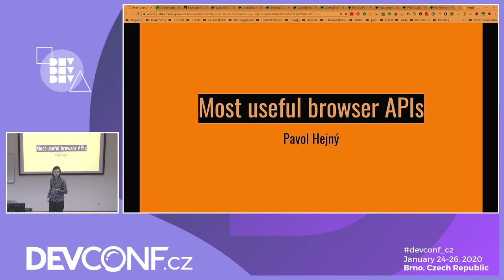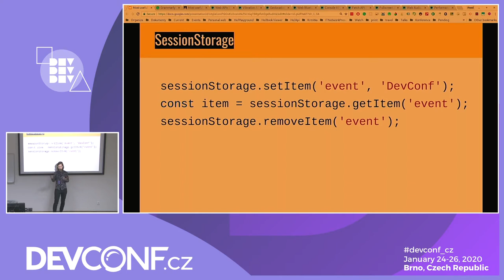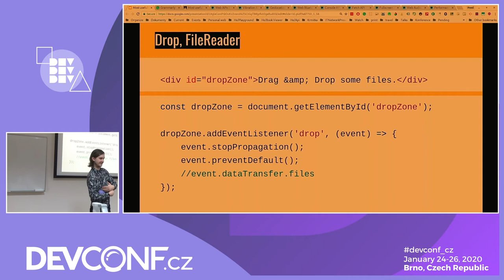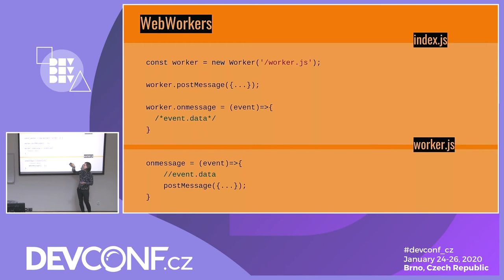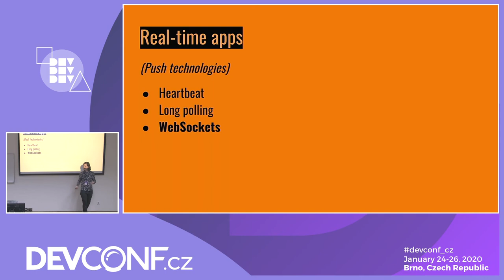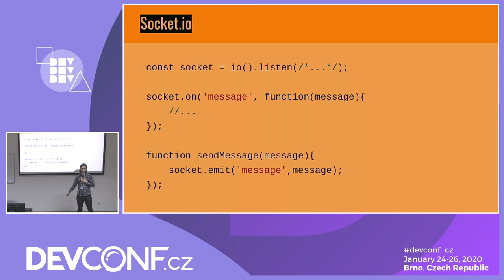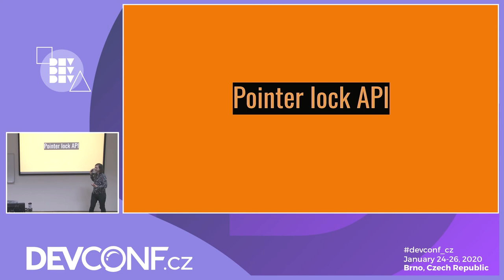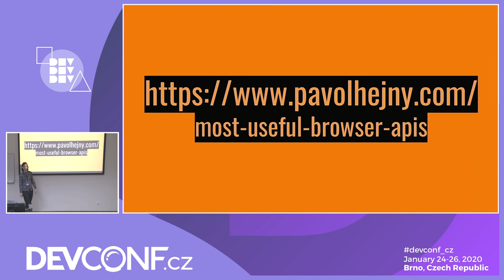Most useful browser APIs - DevConf.CZ 2020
Speakers: Pavol Hejný

How to create complex applications running on the web browser?
I will show you the most useful and interesting browser javascript APIs to do that:

- WebSockets - for creating real-time applications
- WebWorkers - Parallelization
- FileReader - Working with the files
- LocalStorage, IndexedDB - Persistent storages in the browser
- WebGL, WebVR - 3D on the web
- Web Audio / Video - Media
- Fullscreen API, Pointer Lock API - For game development